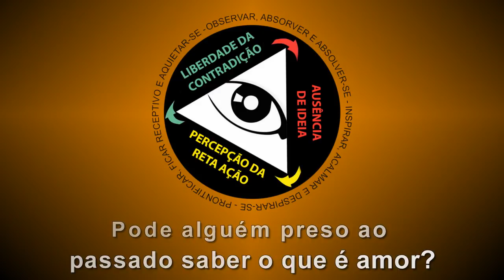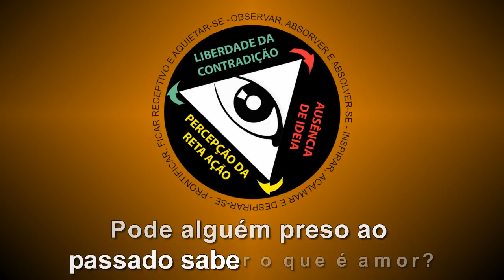Pode alguém preso ao passado saber o que é amor?